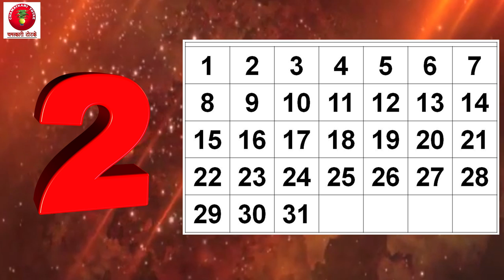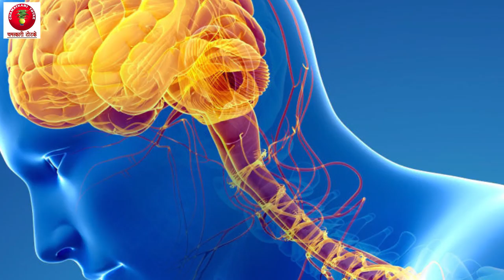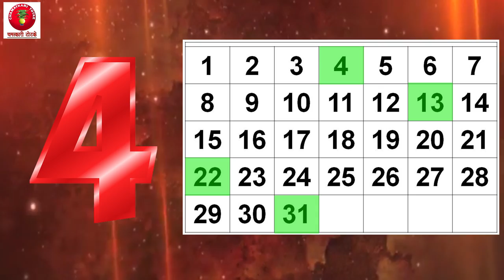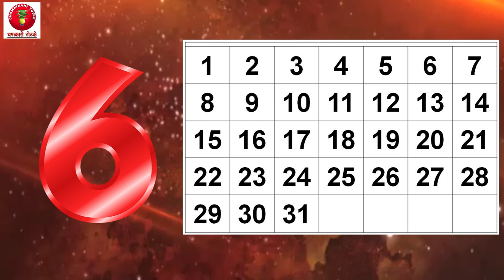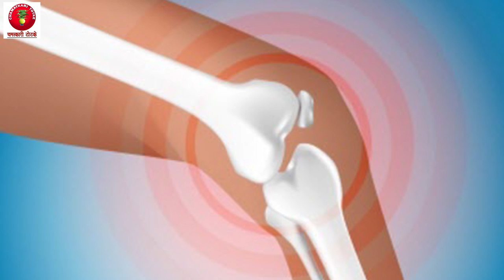अपने मूलांक से जानिए आप किस रोग से ग्रस्त हो सकते हैं | मूलांक के अनुसार स्वभाव और रोग